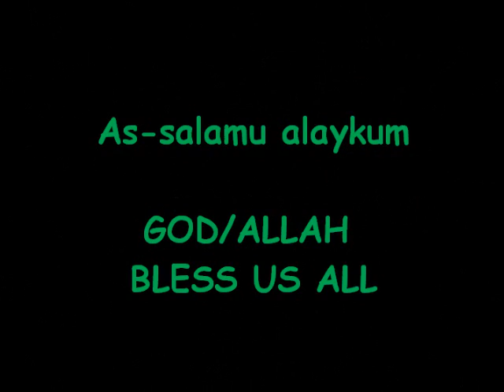minsan (powex in saudi)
As-salamu alaykum